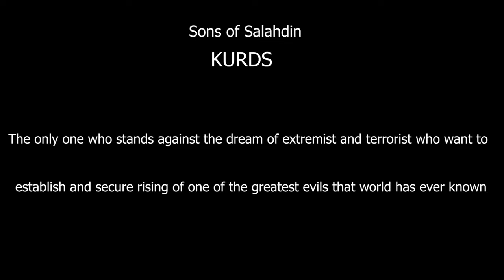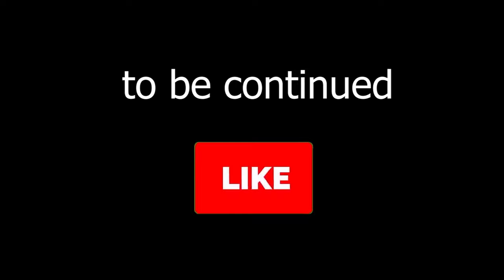Arma 3_Battle of (Ras Al Ayn)_YPG vs Turkey